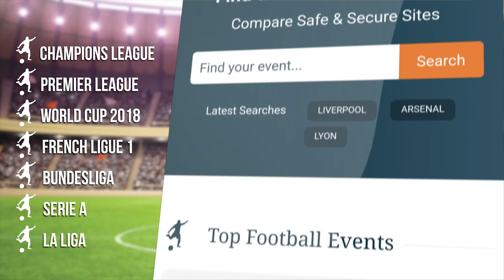Steve Bould Full Pre-Match Press Conference - Arsenal v Stoke - Premier League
Press conference with Steve Bould ahead of Arsenal's Premier League clash against Stoke. He defends Arsene, saying he is 'hungry' and 'determined' to win. He talks making the Top 4 and the team's need for a win.

Thanks